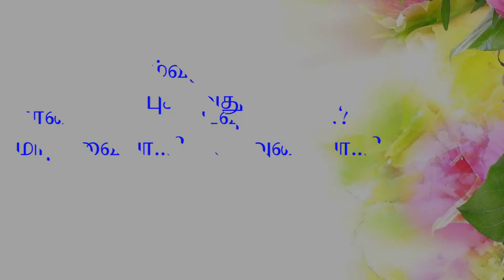Fr.S.Valan... SVD Presents Good Morning Jesus Prayer Vol - 206